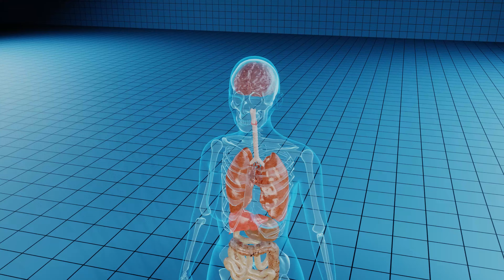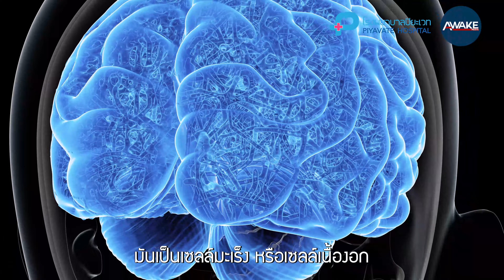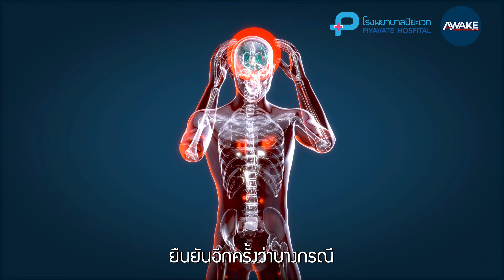สงสัยให้ถามหมอ l เนื้องอกในสมองไม่แสดงอาการ ❓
สงสัยให้ถามหมอ  | ลงลึกในรายละเอียดเกี่ยวกับผู้ป่วย "เนื้องอกในสมอง" แสดงอาการอย่างไรบ้าง
นพ.ไอยวุฒิ ไทยพิสุทธิกุล
แพทย์ผู้เชี่ยวชาญประสาทวิทยาและเนื้องอกในสมอง
โรงพยาบาลปิยะเวท